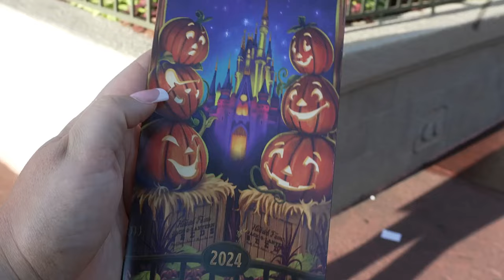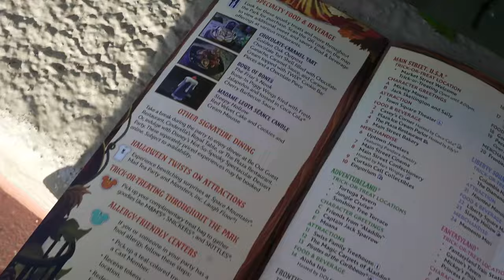DISNEY WORLD VLOG | DAY 2 cont. Mickey's Not So Scary Halloween Party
Join us for Mickey's Not So Scary Halloween Party! 🎃👻

Welcome Wonderlanders to our Disney World Vlog Day 2, Part 2! Mickey's Not So Scary Halloween Party was packed with spooky fun! We kicked off the night riding the new Tiana's Bayou Adventure for a magical twist on a classic attraction. Then, we indulged in party-exclusive snacks! Of course, no Halloween party would be complete without watching the spellbinding Disney's Not So Spooky Fireworks and the ever-popular Boo to You Parade with all our favorite characters in their Halloween costumes. This year's event is full of surprises—watch to see our favorite moments!